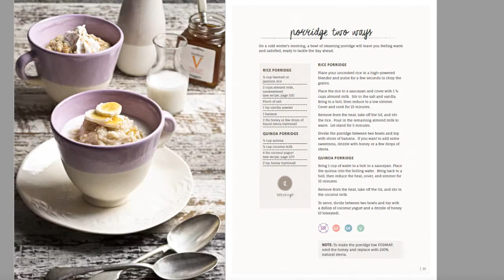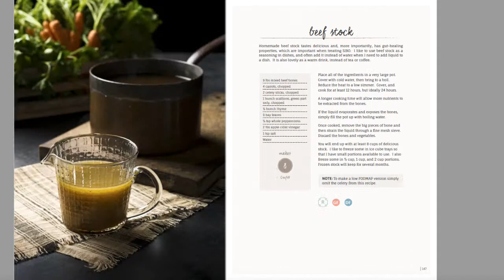Sneak peek: SIBO Family Favorites Cookbook (US edition) by Rebecca Coomes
Do you have SIBO and need to cook for your family? The SIBO Family Favorites Cookbook is the perfect addition to your kitchen. Bursting with delicious family favorite recipes, it will be a huge hit with your family.